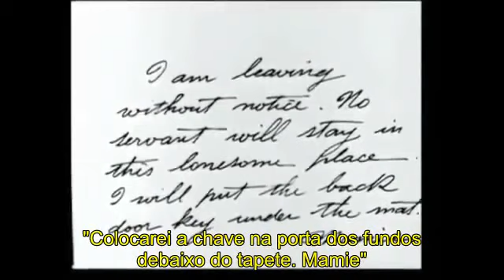Suspense 1913 Lois Weber, Legendado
Quando você precisar comprar produtos farmacêuticos e de drogarias pela internet clique no link e nos ajude. e nos ajude compartilhando com seus amigos.

filme antigo em preto e branco
filme mudo
filme de charlie chaplin

FILME ANTIGO PRETO E BRANCO

PODE CLICAR NA MINIATURA AO LADO DIREITO DO FILME.

Canal excelente com diversão para crianças, adolescentes, jovens, adultos e idosos.

Filmes antigos e cinema mudo. Silent movie and old film película antiqua. Afrikaans:
ou flieks klassieke uitstekende vir gesin
Arabic:
كلاسيكيات الأفلام القديمة ممتازة لأفراد الأسرة
Bangla:
পুরনো সিনেমা তাতে পরিবারের জন্য উত্তম
Catalan:
vells clàssics de pel lícules excel lent per a la família
Croatian:
stari filmovi klasika za obitelj
Czech:
staré klasiky filmy výborné pro rodinu
Danish:
gamle film klassikere fremragende for familien
English:
old movies classics excellent for family
Filipino:
lumang sine classics mahusay para sa mga pamilya
Finnish:
vanhoja elokuvia klassikoita erinomaisesti perhe
Greek:
παλιά κλασσικά ταινίες εξαιρετικές για την οικογένεια
Haitian Creole:
ansyen sinema classiques tè pou moun fanmi
Hebrew:
קלאסיקות סרטים ישנים מעולה למשפחה
Hindi:
पुरानी फिल्में परिवार के लिए उत्कृष्ट क्लासिक्स
Hungarian:
régi filmek klasszikusok kiválóan alkalmas családi
Indonesian:
film klasik sangat baik untuk keluarga
Italian:
vecchi classici film eccellente per famiglia